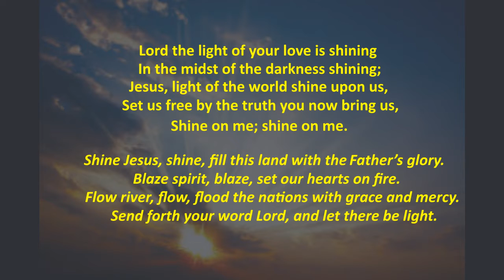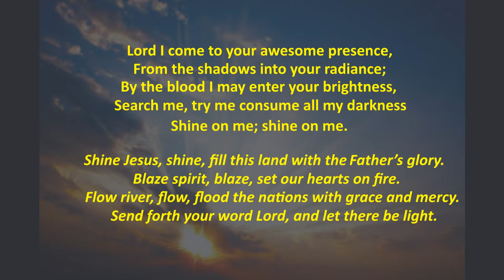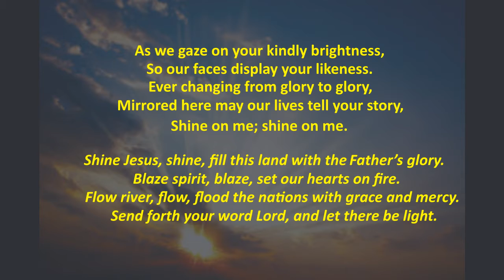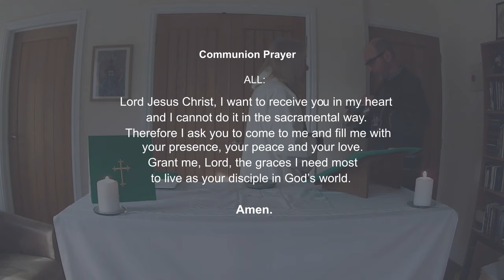Sunday Before Lent